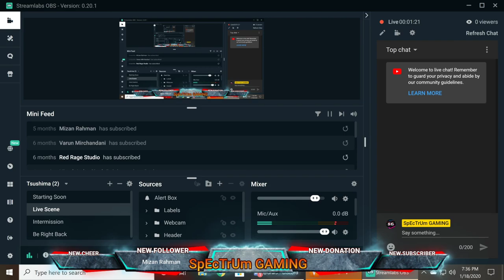lets play BF5 | hindi | punjabi | 18+